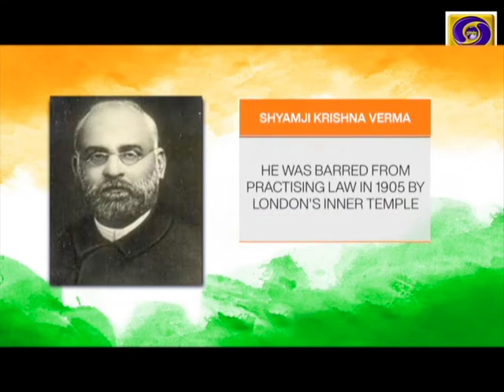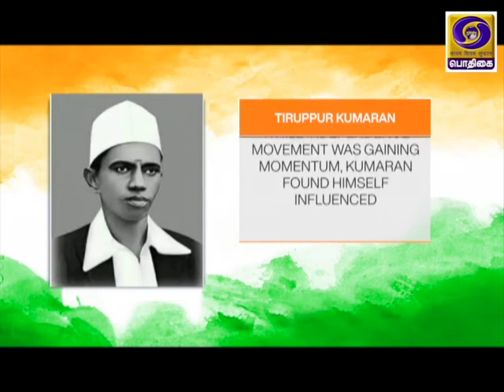AZADI - SAFAR | SHYAMJI KRISHNA VERMA | SUBRAMANIYA SIVA | TIRUPPUR KUMARAN